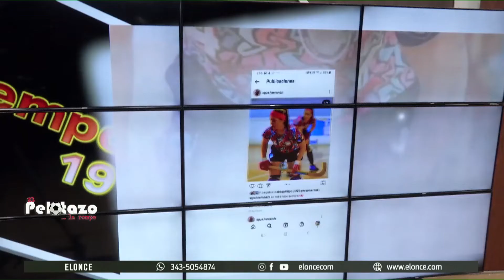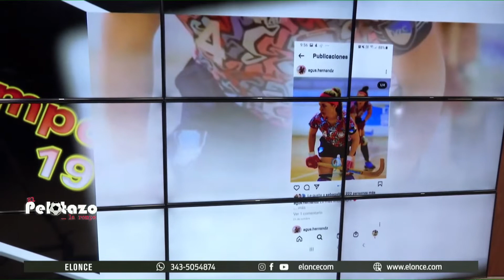Agustina Hernández en El Pelotazo: supercampeona y sueños de Selección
Se consagró con Rowing por novena ve consecutiva en el hockey sobre patines de Paraná. Fue convocada a la Preselección Argentina. Esteticista, próxima psicóloga, sueña con vestir la celeste y blanca y jugar en Europa. El Pelotazo, El Once TV, Paraná, Entre Ríos, Argentina.  Periodistas: Washington Varisco y Sebastián Gálligo. Año 2021